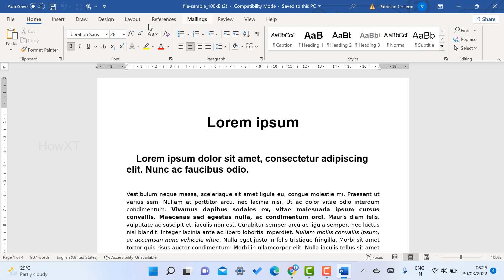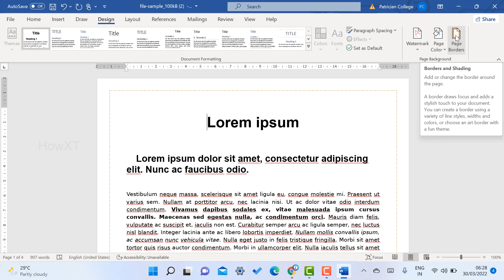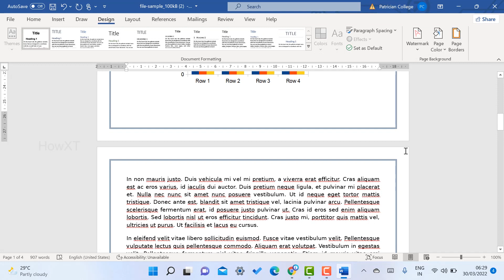How to Add Page Border in MS Word 2022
This video tutorial will help you How to Add Page Border in MS Word 2022

A New Look for Google Meet Update 2021 | Free for all users Google Meet Latest Update

How to check my mail read or not from mobile | How to Track my e-mail Read or Not